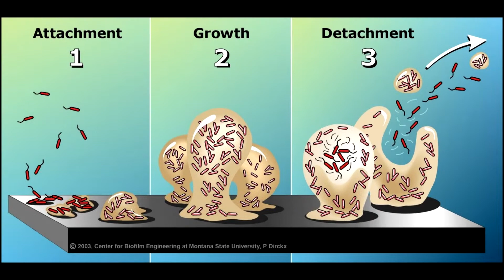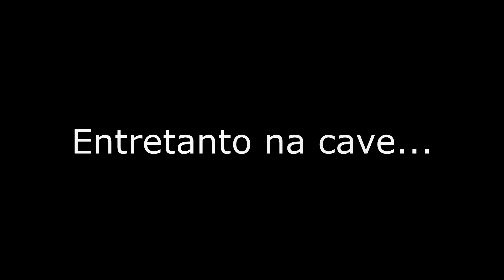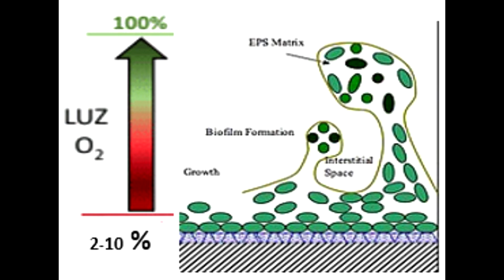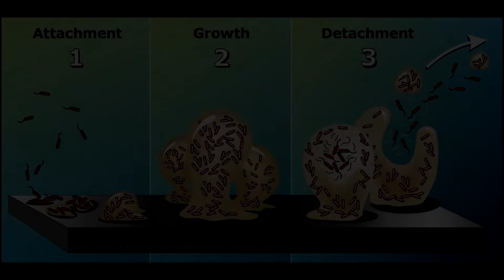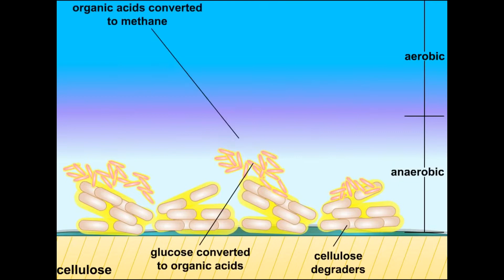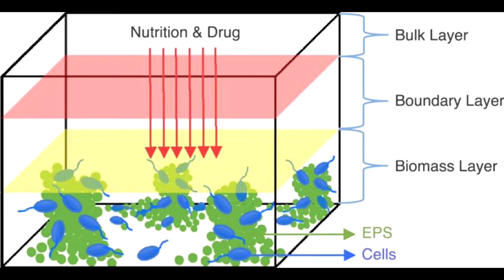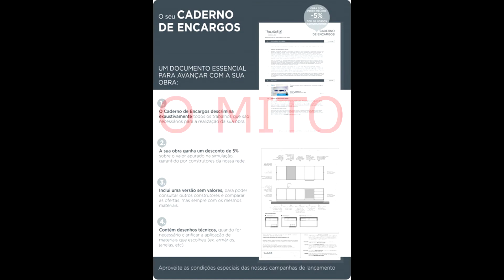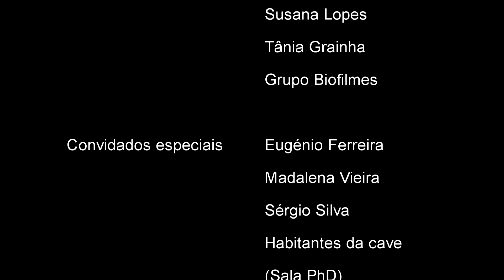CEBTV - BBC Bida do Biofilme Cébico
Vídeo produzido pelo grupo BIOFILM para o Jantar de Natal 2018 do Centro de Engenharia Biológica